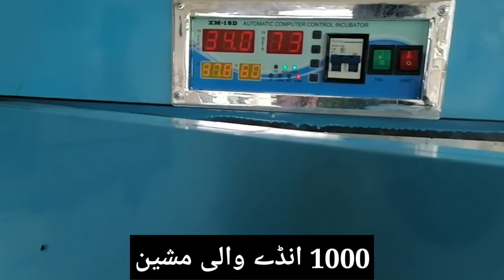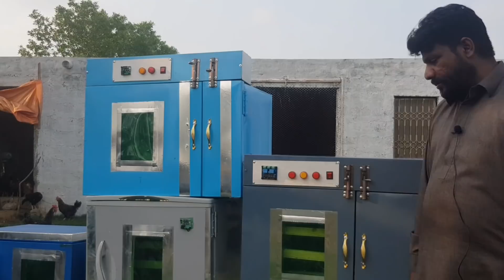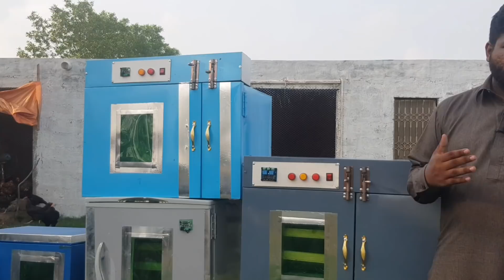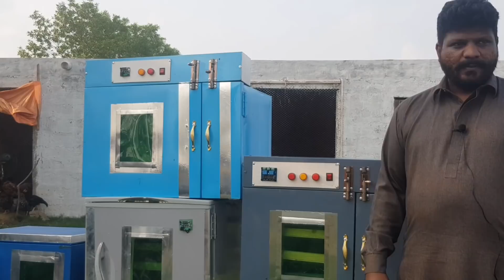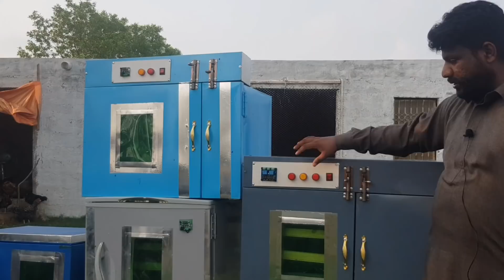Fully auto incubetors | Incubetors for hatching eggs | 03208313131| austerlorap and incubetors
Incubetors
Fully auto incubetors

Friends aaj ki is video main ma ap k liye laya hu incubetors machine jis sy ap murgi k or har trha k ando sy bachy niklwa k chickes sell kr sakty hain or mahana achi kmai kr sakty hain .